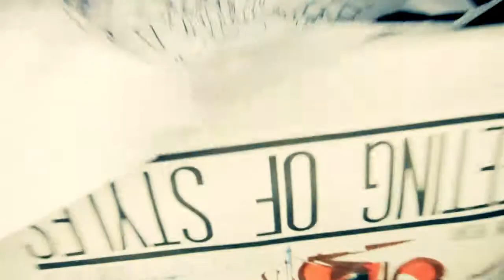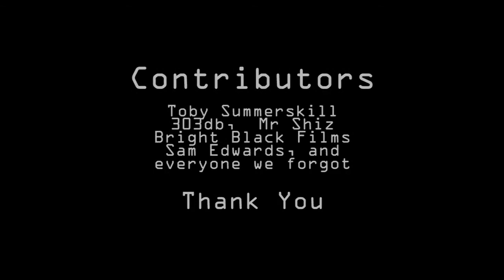Si Phili Wallz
MOS 2011